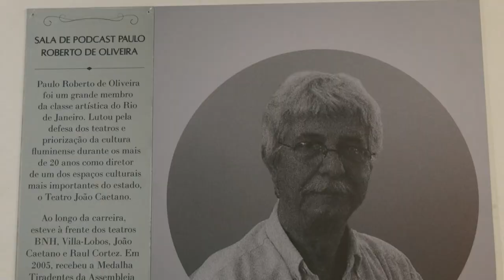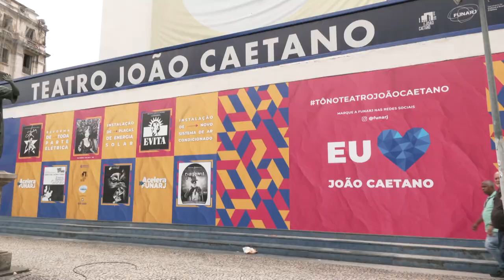Alerj Notícias - Funarj Cast